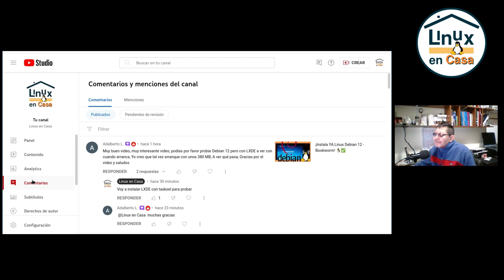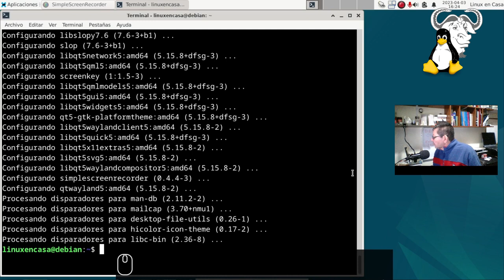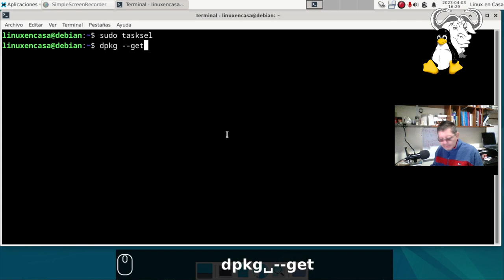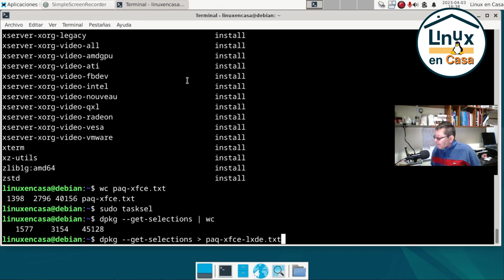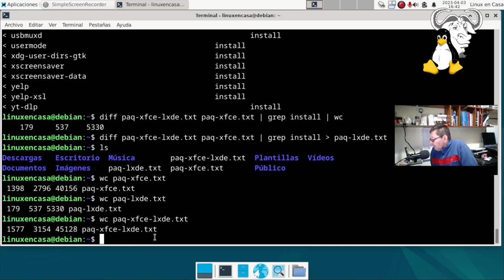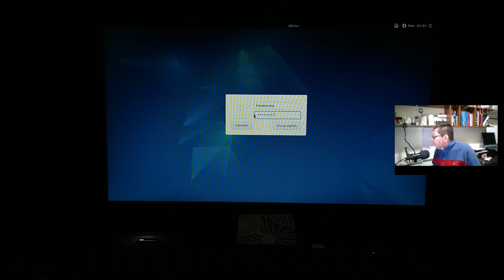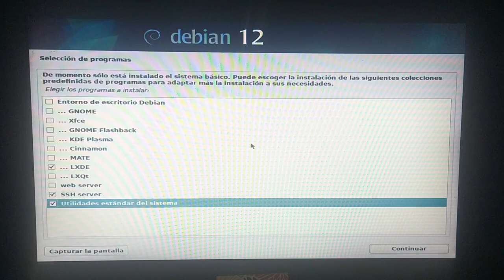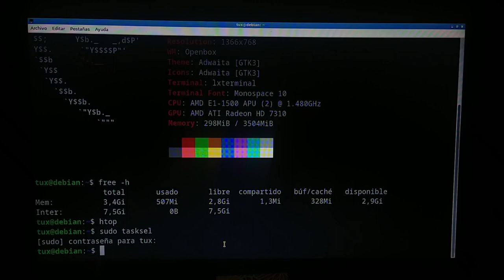¿Con Cuánta RAM arranca El Escritorio más Ligero de Linux Debian?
Video para contestar a una pregunta que me hacieron en el video anterior en que instalé Linux Debian 12 Bookworm con el Escritorio XFCE.

Ahora instalo el LXDE y hago algunas pruebas para saber el consumo de RAM al arrancar este Escritorio Ligero.
La instalación la hago con tasksel para dejar tanto XFCE como LXDE.  Adicional hago una nueva instalación con LXDE como el único Entorno de Escritorio.